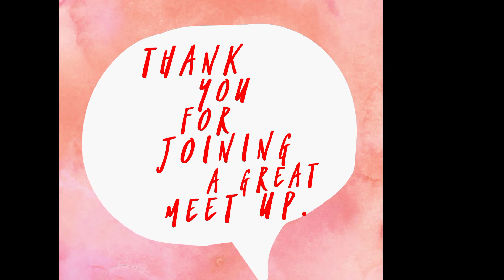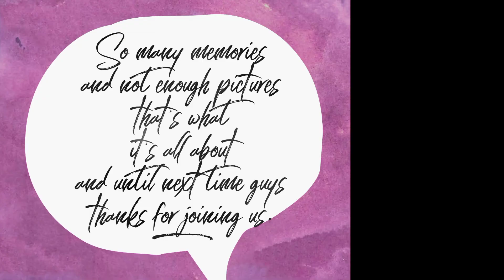Pigeon Forge Meet up retreat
Family  isn't defined only by last  names or by blood it's defined by commitment and by love. It means showing up when they need it most. It means having each others back. It means choosing to love each other even on those days when you struggle to like each other. It means never giving up on each other. Having fun enjoying life and just plan out being their. The group that came together this past week is what family is all about. Thank you for the first ever Destinations Meet Up cant wait to bring more to the family again. I would like to thank the Pitman's, Hammer's, Ntl Vlogs ,Big Joe and Meleah's world this little get together was a blast and the next one will be even better.